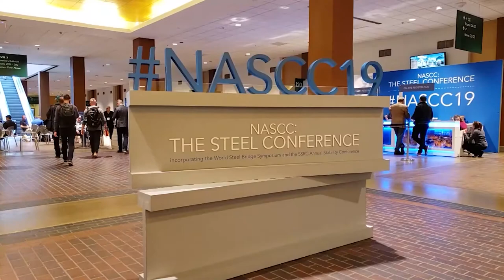10 26 21 DTT 019 Not So Standard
In this episode we talk about the new Steel Forum Discord server and how to handle a customer who replaces steel detailing standards with micromanagement.

For SDS Detailing in the cloud at almost half the cost